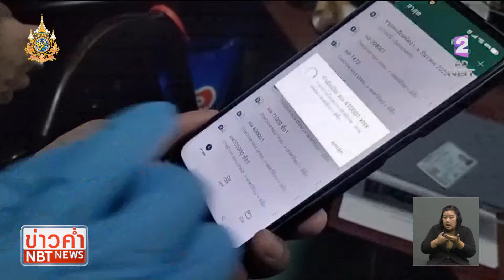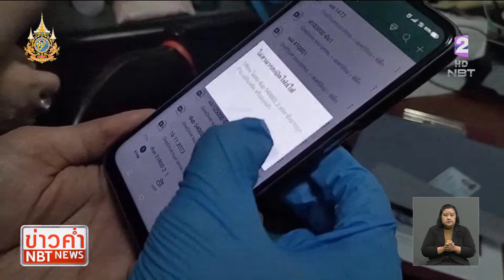จับนายหน้าประกัน ซื้อ-ขาย ข้อมูลส่วนบุคคล ข่าวค่ำ วันที่ 12 มกราคม 2567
การที่แก๊งคอลเซ็นเตอร์  สามารถเข้าถึงข้อมูลส่วนบุคคลและเบอร์โทรศัพท์  ส่วนหนึ่งก็มาจากขบวนการซื้อขายข้อมูลส่วนบุคคล ที่มีการซื้่อขายกันเป็นทอดๆ ล่าสุด ตำรวจไซเบอร์ ขยายผลบุกจับนายหน้าประกันที่ไปซื้อข้อมูลประชาชนจากผู้ต้องหาที่ถูกจับไปก่อนหน้านี้ แต่ละครั้งนับแสนชื่อ  สารภาพเพื่อใช้ติดต่อให้ทำประกันและยังนำข้อมูลไปขายต่อด้วย